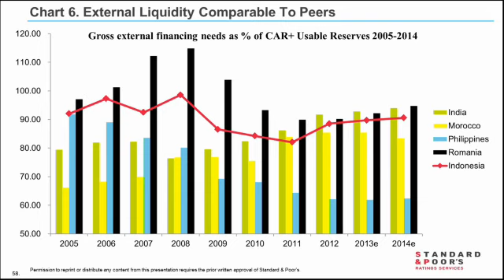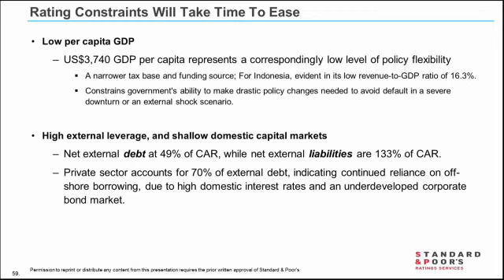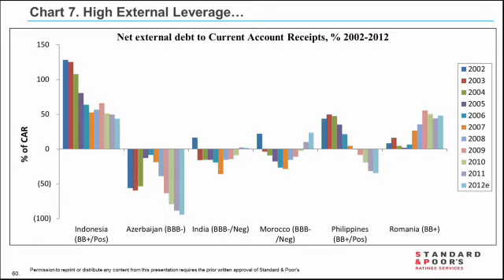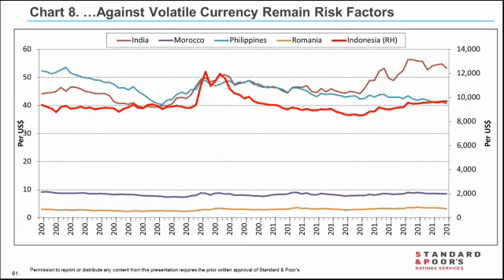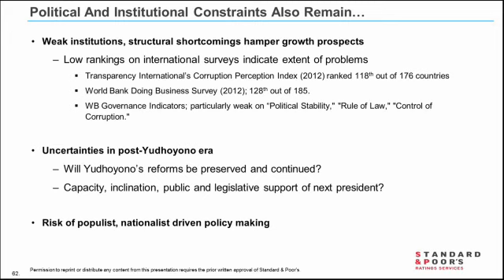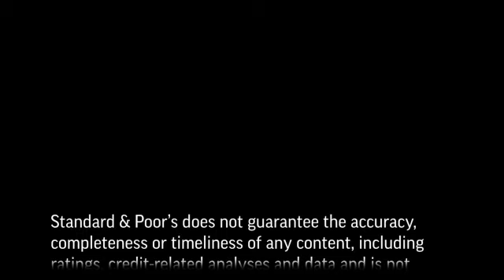Part 2 Overview of Indonesia's Sovereign Credit Fundamentals and Outlook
Indonesia's growth outlook remains strong, underpinned by a growing population and rising wealth levels. In this CreditMatters TV segment, Agost Benard, Associate Director of Sovereign and International Public Finance Ratings discusses the rating trajectory, fundamentals, constraints and supporting factors for the credit outlook of the Indonesia Sovereign.